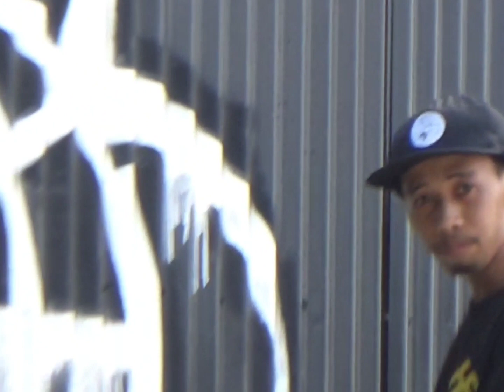LHD skate tour 2022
lokal hero Boys sk8 tour 2k22

Iking Diaz Nikki Delmo Jerwin Santos  Mckinley Jakosalem Ambet M Alfaro Jack Nonato Marky Garcia Josh salvcion Jaymar Sarmiento Mike Melarpis kasama mga ropa 🤝

Random clip edit ni Kumander Kobra

Salamat sa wish bus ni manpat Kaymar
The Playground Skate Camp